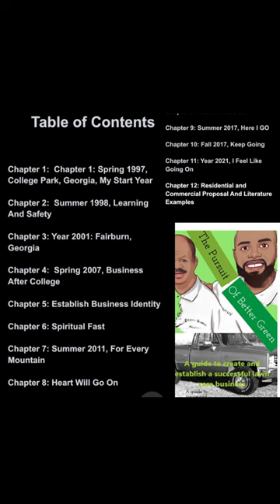Trailer for “The Pursuit of Better Green” Storyline Film